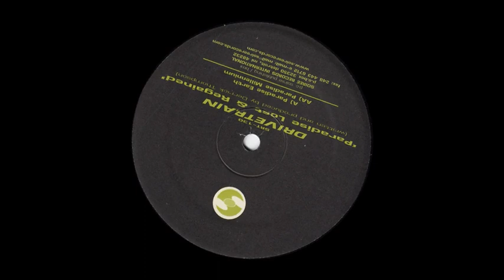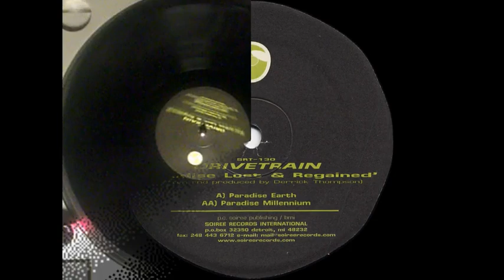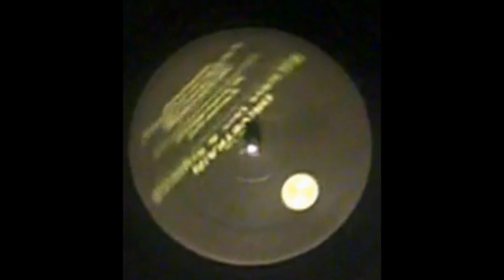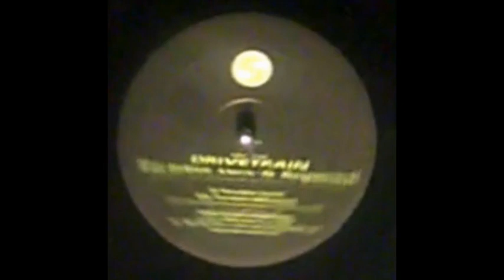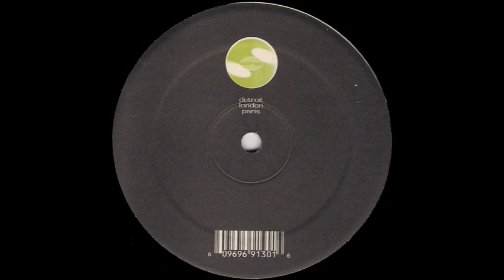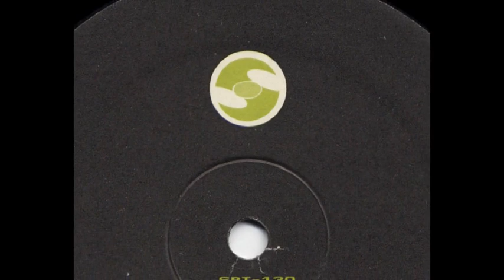Drivetrain - Paradise Lost & Regained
Title: Paradise Lost & Regained (Paradise Earth Mix)
Artist: Drivetrain
Label: Soiree Records International (1999)
Catalog No: SRT130 - Paradise Lost & Regained EP
Soiree Records International - available on vinyl and digital download